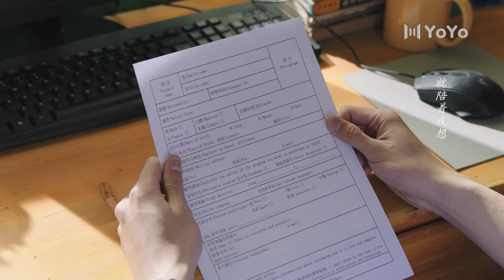Сяо Цзюй ,ты никогда не обратишь винмание на меня!/Вверх по течению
Название дорамы:  Вверх по течению
Жанры: романтика, драма, школа,мелодрама
Ещё называют: Вверх по течениюt, A River Runs Through It, 上游

💕В ролях:
 Ци Янь Ди,
Ху И Сюань,
Тань Цюань,
Чэнь Бо Хао,
 Ван Жуй Чан,
Цзян Чжо Цзюнь

Ся Сяо Цзюй переходит в новую школу незадолго до вступительных экзаменов в старшую школу и заводит дружбу с группой одноклассников. Вскоре Ся Сяо Цзюй начинает влюбляться в Чэн Лана, но узнает, что ему нравится ее близкая подруга Лин Ю, а та, в свою очередь, влюблена в Юань Ань Чэна. Но в то же время Сяо Цзюй не замечает, что ее защитник и покровитель Лу Ши И влюблен в нее.
В дораме рассказывается не только о любви молодых людей, но и о борьбе за мечты после окончания школы, а также о том, как сложится их дружба.